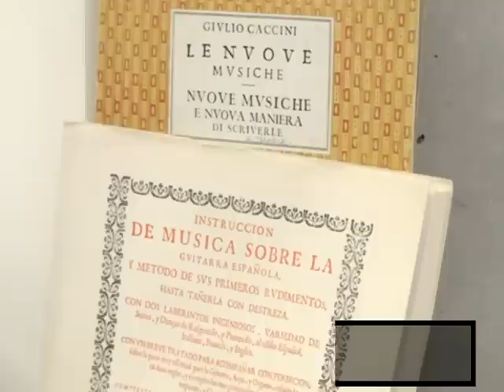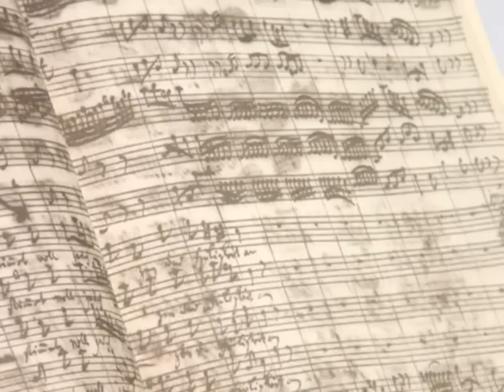"Mira y Toca" la música en Leganés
En el centro cívico José Saramago se puede visitar hasta el 15 de Febrero de 2011 la exposición de instrumentos musicales "Mira y Toca". El director de orquesta Germán Torrelas, artífice de la muestra, acompaña a los visitantes en su exploración de la misma.

Se organizan visitas guiadas durante las mañanas, y por las tardes, los asistentes pueden interactuar con los instrumentos, al tiempo que Germán Torrellas explica las particularidades y la historia que existe detrás de cada uno de los instrumentos que componen esta exitosa exposición en la ciudad de Leganés.